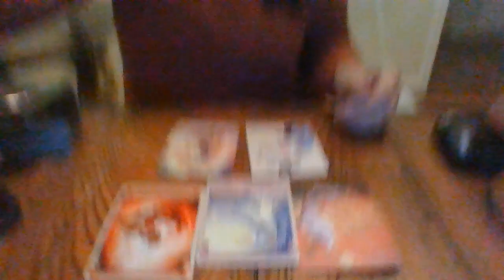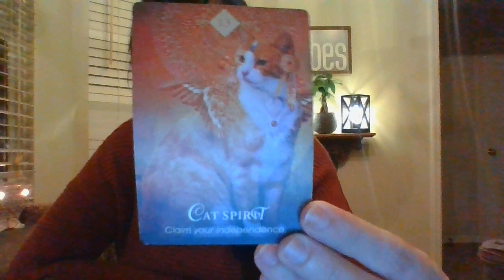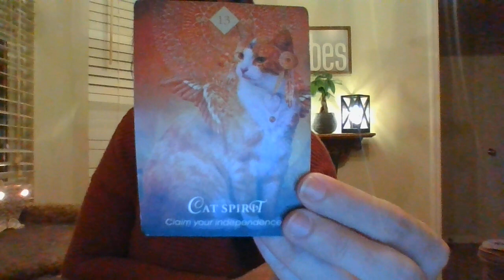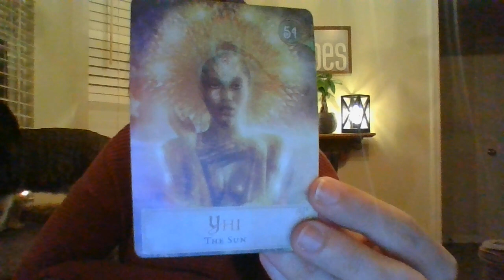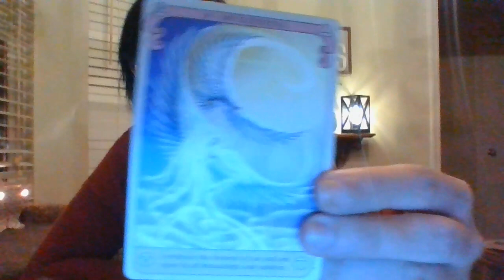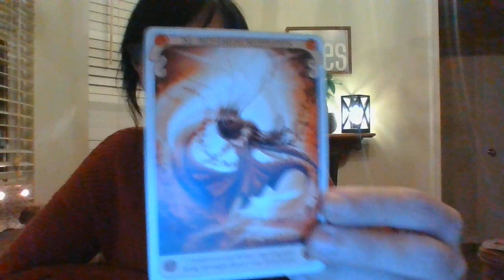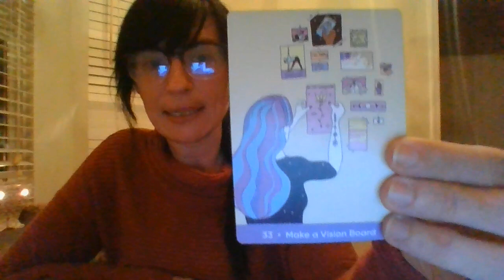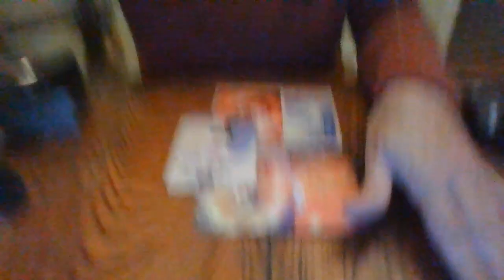CAPRICORN- NOV 21